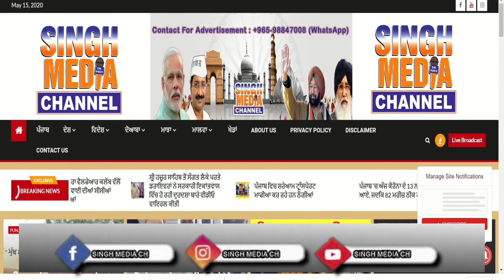AMRITSAR | ਹਲਕਾ ਰਾਜਾਸਾਂਸੀ 'ਚ ਅਕਾਲੀ ਵਰਕਰਾਂ ਨਾਲ ਹੋ ਰਹੀਆਂ ਹਨ ਧੱਕੇਸ਼ਾਹੀਆਂ-ਰਾਣਾ ਰਣਬੀਰ ਸਿੰਘ ਲੋਪੋਕੇ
ਹਲਕਾ ਰਾਜਾਸਾਂਸੀ 'ਚ ਅਕਾਲੀ ਵਰਕਰਾਂ ਨਾਲ ਹੋ ਰਹੀਆਂ ਧੱਕੇਸ਼ਾਹੀਆਂ,

ਪੁਲਿਸ ਨਹੀਂ ਕਰ ਰਹੀ ਕਾਰਵਾਈ-
(326 ਦਾ ਰਿਜ਼ਲਟ ਆਉਣ ਤੇ ਵੀ ਨਹੀਂ ਹੋ ਰਹੀ ਐਫ.ਆਈ.ਆਰ ਦਰਜ)
ਅੰਮਿ੍ਰਤਸਰ ਦੇ ਵਿਧਾਨ ਸਭਾ ਹਲਕਾ ਰਾਜਾਸਾਂਸੀ ਵਿੱਚ ਕਾਂਗਰਸੀਆਂ ਵੱਲੋਂ ਸ਼ਰੇਆਮ ਅਕਾਲੀ ਵਰਕਰਾਂ ਨਾਲ ਧੱਕੇਸ਼ਾਹੀ ਕੀਤੀ ਜਾ ਰਹੀ ਪਰ ਪੁਲਿਸ ਸਿਆਸੀ ਦਬਾਅ ਹੇਠ ਦੋਸ਼ੀਆਂ ਖ਼ਿਲਾਫ਼ ਕੋਈ ਕਾਰਵਾਈ ਨਹੀਂ ਕਰ ਰਹੀ ਇਨ੍ਹਾਂ ਵਿਚਾਰਾਂ ਦਾ ਪ੍ਰਗਟਾਵਾਂ ਯੂਥ ਅਕਾਲੀ ਦਲ ਦੇ ਸੀਨੀਅਰ ਮੀਤ ਪ੍ਰਧਾਨ ਰਾਣਾ ਰਣਬੀਰ ਸਿੰਘ ਲੋਪੋਕੇ ਨੇ ਇੱਕ ਪ੍ਰੈੱਸ ਕਾਨਫ਼ਰੰਸ ਦੌਰਾਨ ਕੀਤਾ।ਉਹਨਾ ਨੇ ਕਿਹਾ ਜ਼ੋਰਾਵਰ ਸਿੰਘ ਪੁੱਤਰ ਸੁਲੱਖਣ ਸਿੰਘ ਜੋ ਕਿ ਵੀਰ ਸਿੰਘ ਲੋਪੋਕੇ ਦੇ ਚਚੇਰੇ ਭਰਾ ਹਨ ਉਹ ਕਿਸੇ ਕੰਮ ਲਈ ਅੱਡਾ ਲੋਪੋਕੇ ਵਿਖੇ ਗਏ ਸਨ ਜਿੱਥੇ ਮੋਟਰਸਾਈਕਲਾਂ ਤੇ ਸਵਾਰ ਕਾਂਗਰਸੀ ਸਰਪੰਚ ਬਲਵਿੰਦਰ ਕੌਰ ਚੱਕ ਮਿਸ਼ਰੀ ਖਾਂ ਦੇ ਪੁੱਤਰ ਰਿੰਕੂ,ਬਾਬਾ ਅਤੇ ਕੁੱਝ ਹੋਰ ਅਣਪਛਾਤੇ ਨੌਜੁਆਨਾਂ ਵੱਲੋਂ ਪਹਿਲਾ ਉਹਨਾ ਨੂੰ ਸਾਈਡ ਮਾਰੀ ਗਈ ਜੱਦੋ ਇਸ ਬਾਰੇ ਪੁੱਛਿਆਂ ਤਾਂ ਉਹਨਾ ਨੇ ਜ਼ੋਰਾਵਰ ਸਿੰਘ ਦੀ ਕੁੱਟਮਾਰ ਕਰਨੀ ਸ਼ੁਰੂ ਜਿਸ ਵਿੱਚ ਜ਼ੋਰਾਵਰ ਸਿੰਘ ਗੰਭੀਰ ਜ਼ਖਮੀ ਕਰ ਦਿੱਤਾ ਗਿਆ ਸੀ ਜਿਸਦੀ ਡਾਕਟਰੀ ਜਾਚ ਦੌਰਾਨ 326 ਦੀ ਰਿਪੋਰਟ ਆ ਚੁੱਕੀ ਹੈ ਪਰ ਅੱਜ ਇੱਕ ਹਫ਼ਤਾ ਬੀਤ ਜਾਣ ਤੇ ਵੀ ਪੁਲਿਸ ਵੱਲੋਂ ਸਿਆਸੀ ਦਬਾਅ ਹੈ ਦੋਸ਼ੀਆਂ ਖ਼ਿਲਾਫ਼ ਮਾਮਲਾ ਦਰਜ ਨਹੀਂ ਕੀਤਾ ਜਾ ਰਿਹਾ।ਇਸੇ ਤਰ੍ਹਾਂ ਪਿੰਡ ਲੋਪੋਕੇ ਦੇ ਦਰਬਾਰਾ ਸਿੰਘ ਸ਼ਿੰਗਾਰਾ ਸਿੰਘ ਜਿਨ੍ਹਾਂ ਨੇ ਲਗਭਗ 10 ਸਾਲ ਪਹਿਲਾ ਜ਼ਮੀਨ ਸ਼ਿਲਪਾ ਰਾਣੀ ਕੋਲੋਂ ਖ਼ਰੀਦੀ ਸੀ ਜਿਸਦੀ ਬਕਾਇਦਾ ਰਜਿਸਟਰੀ ਉਹਨਾ ਦੇ ਕੋਲ ਹਨ ਅਤੇ ਗਿਰਦਾਵਰੀ ਉਹਨਾ ਦੇ ਨਾਮ ਤੇ ਹੈ ਪਰ ਉਹ ਅਕਾਲੀ ਵਰਕਰ ਹੋਣ ਕਾਰਨ ਜ਼ਮੀਨ ਵਹੁਣ ਤੋ ਰੋਕ ਦਿੱਤਾ ਹੈ ਅਤੇ ਉਲਟਾ ਉਹਨਾ ਤੇ ਪਰਚਾ ਦਰਜ ਕਰਵਾ ਦਿੱਤਾ ਜੋ ਕਿ ਸਰਾਸਰ ਧੱਕੇਸ਼ਾਹੀ ਜੋ ਕਿ ਸਿਆਸੀ ਸ਼ਹਿ ਤੇ ਕੀਤੀ ਜਾ ਰਹੀ ਹੈ ਉਨ੍ਹਾਂ ਨੇ ਪੁਲਿਸ ਪ੍ਰਸ਼ਾਸਨ ਦੇ ਉੱਚ ਅਧਿਕਾਰੀਆਂ ਤੋਂ ਮੰਗ ਕੀਤੀ ਕਿ ਜ਼ੋਰਾਵਰ ਸਿੰਘ ਮਾਰਕੁੱਟ ਕਰਨ ਵਾਲੇ ਦੋਸ਼ੀਆਂ ਖ਼ਿਲਾਫ਼ ਤੁਰੰਤ ਪਰਚਾ ਦਰਜ ਕੀਤਾ ਜਾਵੇ ਅਤੇ ਪੀੜਿਤ ਦਰਬਾਰਾ ਸਿੰਘ ਅਤੇ ਸ਼ਿੰਗਾਰਾ ਸਿੰਘ ਦਰਜ ਨਜਾਇਜ਼ ਪਰਚੇ ਨੂੰ ਤੁਰੰਤ ਰੱਦ ਕੀਤਾ ਜਾਵੇ ਜੇਕਰ ਪੁਲਿਸ ਵੱਲੋਂ ਦੋਸ਼ੀਆਂ ਖ਼ਿਲਾਫ਼ ਬਣਦੀ ਕਾਰਵਾਈ ਨਾ ਕੀਤੀ ਗਈ ਤਾਂ ਉਹ ਕਰੋਨਾ ਮਹਾਂਮਾਰੀ ਦੌਰਾਨ ਥਾਣਾ ਲੋਪੋਕੇ ਦਾ ਘਿਰਾਓ ਕਰਨ ਲਈ ਮਜਬੂਰ ਹੋਣਗੇ।  ਇਸ ਸੰਬੰਧੀ ਜਦ ਕਾਂਗਰਸੀ ਆਗੂ ਬੀਬੀ ਬਲਵਿੰਦਰ ਕੌਰ ਨਾਲ ਸੰਪਰਕ ਕੀਤਾ ਗਿਆ ਤਾਂ ਉਹਨਾ ਨੇ ਆਪਣੇ ਤੇ ਲੱਗੇ ਦੋਸ਼ਾਂ ਨੂੰ ਨਕਾਰਿਆ ਅਤੇ ਉਲਟਾ ਦੋਸ਼ ਲਾਇਆ ਕਿ ਜ਼ੋਰਾਵਰ ਸਿੰਘ ਵੱਲੋਂ ਸਾਡੇ ਇੱਕ ਵਿਅਕਤੀ ਦੀ ਕੁੱਟਮਾਰ ਕੀਤੀ ਹੈ ਅਤੇ ਉਸਦੀ ਸੋਨੇ ਦੀ ਚੈਨ ਵੀ ਉਤਾਰ ਕੇ ਲੈ ਗਿਆ ਹੈ।
ਇਸ ਸੰਬੰਧੀ ਡੀ.ਐੱਸ.ਪੀ ਅਟਾਰੀ ਗੁਰਪ੍ਰਤਾਪ ਸਿੰਘ ਸਹੋਤਾ ਨੇ ਕਿਹਾ ਕਿ ਇਸ ਮਾਮਲੇ ਦੀ ਜਾਚ ਪੜਤਾਲ ਕੀਤੀ ਜਾ ਰਹੀ ਹੈ ਜੋ ਵੀ ਦੋਸ਼ੀ ਪਾਇਆ ਗਿਆ ਉਸ ਖ਼ਿਲਾਫ਼ ਬਣਦੀ ਕਾਰਵਾਈ ਕੀਤੀ ਜਾਵੇਗੀ
CREDIT
REPORTER : JAGTAR MAHLA

EDIT : BINNAYDEEP SINGH
PUBLISH BY : SINGH MEDIA CHANNEL